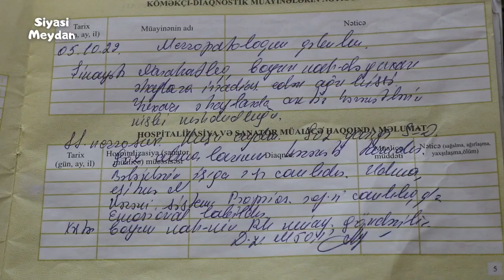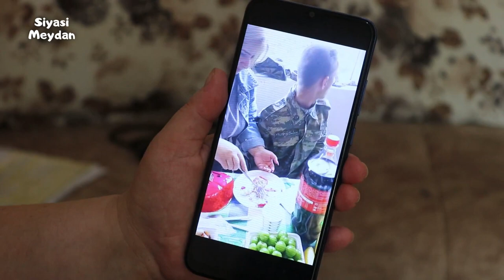"AUTİZMLİ ÖVLADIMI İCAZƏ OLMADIĞI HALDA HƏRBİ XİDMƏTƏ APARIBLAR."